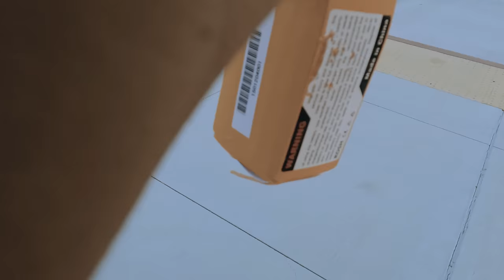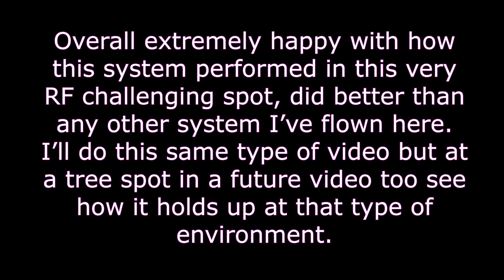Mr. Steele Yo Style || Fatshark HD Firmware 23.23.4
The footage in the bottom right corner of the screen is Fatshark Goggle DVR so basically exactly what I see in the goggles. My settings: 1080p, 1200mw, and Normal Bitrate. This is on the latest firmware as of 7/24/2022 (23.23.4). This Fatshark HD system is absolutely incredible.

Rotor Riot
HQ Props
CNHL Lipos
Hypetrain Motors
Tmotor
Camera Butter
Noozle3D
Foxeer
Radiomaster
Flywoo

If you are 13-20 years old and would like to join my Young Ripperz Discord send me a friend request on Discord at BubbyFPV#5909 and Ill get ya a link!

Heres Whats On My KWAD

Bubby FPV Moxy
Fettec G4
Foxeer Reaper ESC
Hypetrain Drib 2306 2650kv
Fatshark Dominator HD VTX
BetaFPV ELRS Nano
HQ J37
CNHL Ministar 1500 120c 4s

Custom Radiomaster TX16s MAX PRO MK2
Fatshark Dominator HD Goggles
Truerc Singularity Stubbies
Truerc X2Air
Rotor Riot Lanyard
Rotor Riot Goggle Strap
Torvol Pitstop Pro

Cameras

2x GoPro Hero 9 Black
1x GoPro Hero 10 Black
1x Gopro Hero 5 Session
1x Flywoo Hero 9 naked
Canon M-50 w/kit lens/ Rokinon 10mm and Rode Videomicro, and the bendy tripod

Credit  @OutaTimeFPV for the title

And always thanks to my mom!